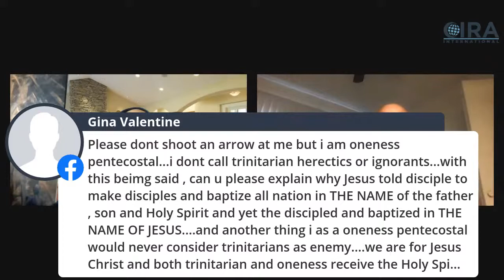Let Us Reason - The Unitarianism Heresy (Al Fadi & Sam Shamoun)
This is a repost of the May 25, 2020 broadcast on the CIRA International YouTube Channel

Join Al Fadi & Sam Shamoun on a Special Edition of Let Us Reason Livestream
Topic: The Unitarianism Heresy

Here is how you can support Sam Shamoun’s ministry.